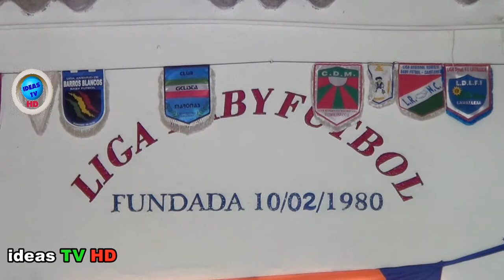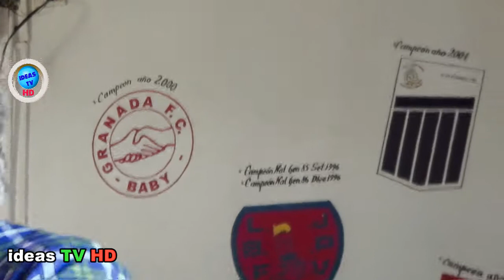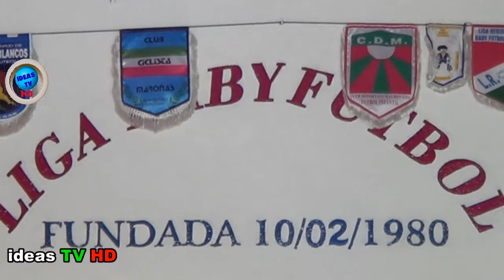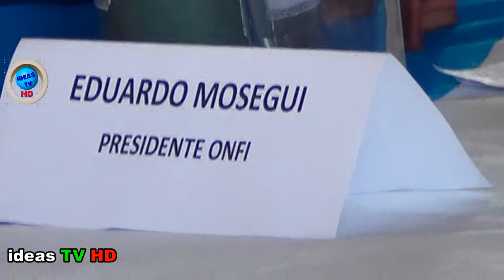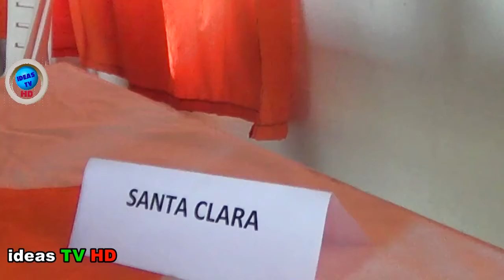INFO IDEAS TV-HD-Congreso ONFI 24 Octubre 2020 y Homenaje a Pepito Pereira